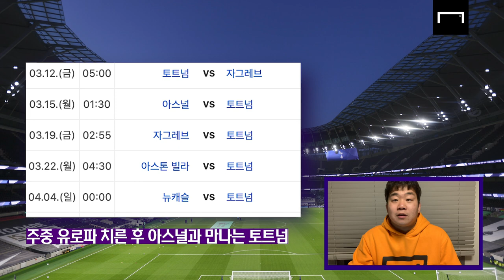새로운 역사를 쓴 손흥민과 케인! 베일의 부활 때문에 역대급 기록 가능?